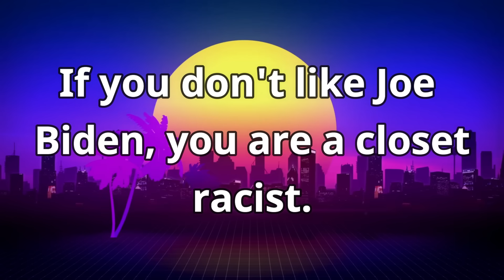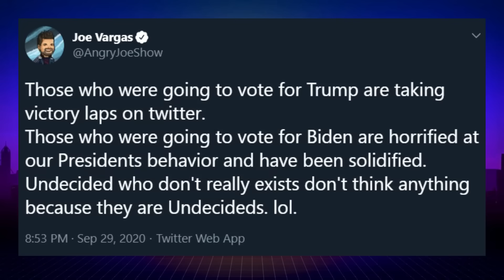The Undecided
Trends